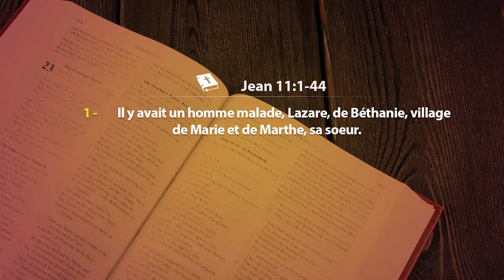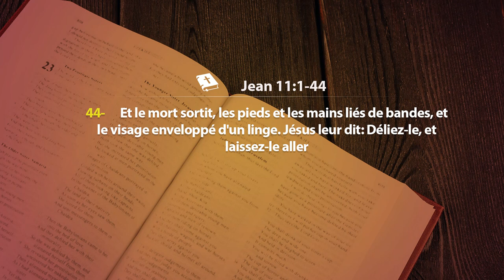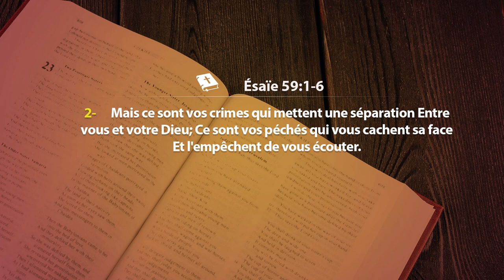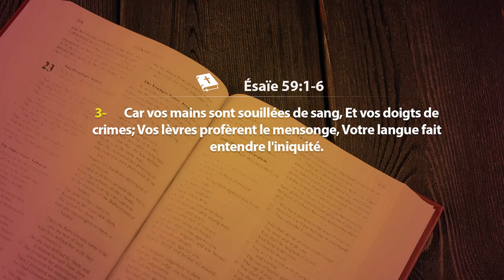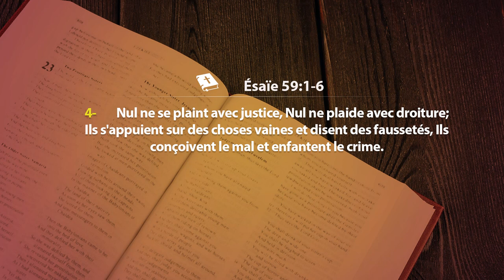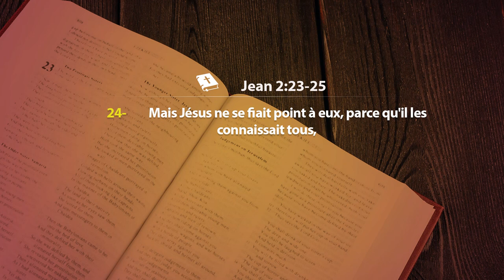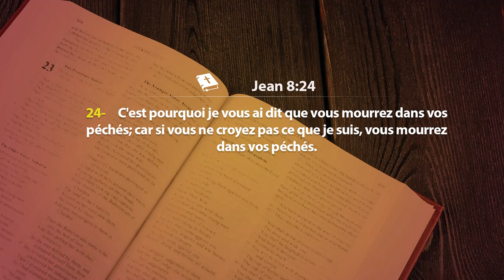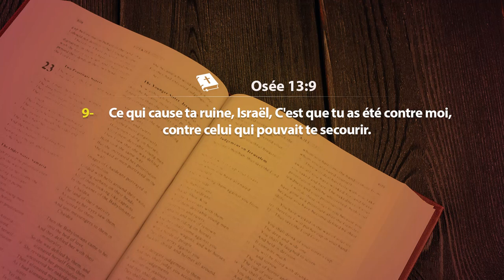PARTIE 1 - WEEKEND DE SALUT ET GUERISON A PORT BOUET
La Communauté Missionnaire Chrétienne Internationale (CMCI) en Côte d'Ivoire présente :
WEEKEND DE SALUT ET GUERISON A PORT BOUET - THEME: LA REPENTANCE ET LA RESTAURATION DIVINE
Contactez nous via :